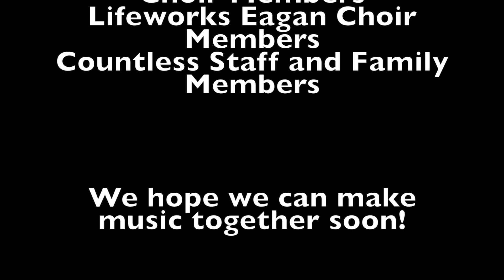The Lifeworks Virtual Choir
Choir members from our Lifeworks day programs joined together to sing a fun rendition of "Somewhere Over the Rainbow"!